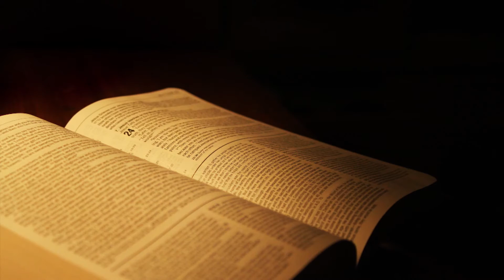Li niftaħ il-bibien magħluqa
It-Tieni Ħadd tal-Għid. Riflessjoni u talba minn Dun Pawl Camilleri. Din hi inizjattiva bejn il-Media Centre tal-Knisja u l-Parroċċa Familja Mqaddsa, l-Iklin. Iżjed riflessjonijiet fuq l-Evanġelju issibuhom fil-Youtube Channel - Parrocca Iklin Malta.

Lilek,
Mulej,
ma jfixklek xejn:
la ġebla kbira
mqiegħda mill-għedewwa
lanqas bibien
magħluqa mill-ħbieb.
Meta trid toħroġ
toħroġ.
Meta trid tidħol
tidħol.
Bieb wieħed ma tistax tiftaħ
jekk ma rridx jien, Mulej:
il-bieb ta’ qalbi.
Bieb li naf inżommu magħluq għalik
 għall-oħrajn
 għad-dinja.
Bieb li naf inżomm magħluq minħabba biża’
    mistħija
    suspetti.

Mulej,
ma naħsibx li tippretendini imbeċilli.
Ma nimmaġinakx tridni niftaħ bibien
li aħjar jibqgħu magħluqa.
Imma żgur tridni nissogra iżjed
       nafda iżjed
       inkun iżjed solidali.
Żgur trid qalb miftuħa beraħ għalik
            imbexxqa sew għall-proxxmu
u għad-dinja.
Għeluq bla sens,
ma jagħmel ġid lil ħadd,
Mulej:
la lili
la lis-soċjeta’
lanqas lill-Knisja.
Agħtini sens ikbar ta’ avventura prudenti.
Għallimni nistaqsi domandi impenjattivi
u nfittex risposti kreattivi.
Għallimni nwarrab il-preġudizzji
        nisma’ lil kull min hu sinċier
        nassorbi kull ma hu veru.

Mulej,
jekk illum tistaqsini x’irridek tagħmilli
inwieġbek bla tlaqliq:
li narmi kull ma spiċċa żmienu
li ndaħħal għandi kull mhu sabiħ u tajjeb.
Id-dinja ma tbeżżakx, Mulej.
Int qatt ma tagħalqilha l-bieb f’wiċċha.
Tħallinix nagħlaqulha jien b’kapriċċ.
Tħallinix ningħalaq fiċ-Ċenaklu
għal dejjem.
Lili bgħattni,
flimkien ma’ ħuti,
fid-dinja kollha.